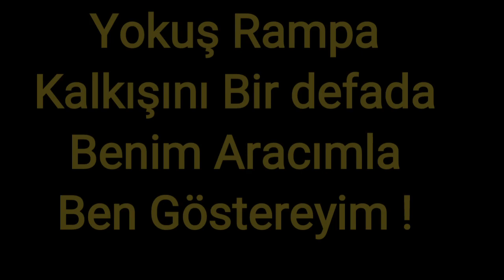YOKUŞ KALKIŞI RAMPA KALKIŞI NASIL YAPILIR ?UYGULAMALI Detaylı Anlatım